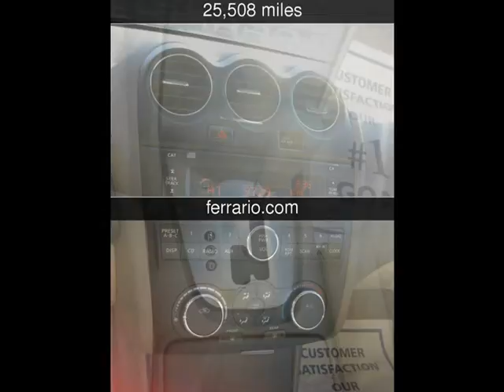2009 Nissan Altima 2.5 S Used Cars - Elmira,New York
See more details about this used car This 2009 Nissan Altima 2.5 S with 25,508 miles is for sale at Ferrario Auto Team.